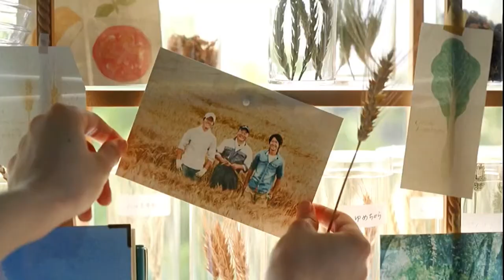Pasco Japanese Bread X Hana Sugisaki (杉咲花) すぎさき はな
Pasco Japanese Bread Commercial featured Hana Sugisaki (杉咲花) すぎさき はな